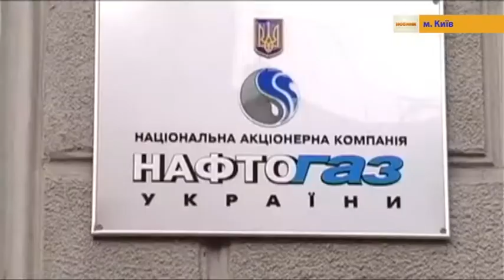31.01.2019 Новини 08:30